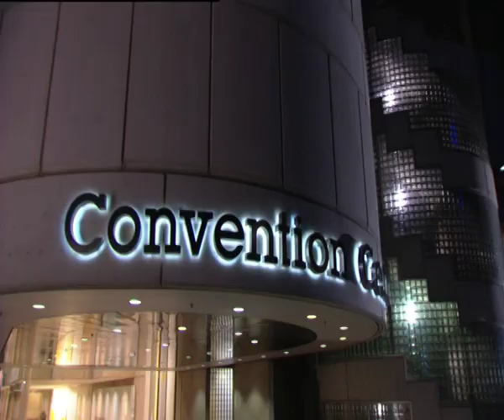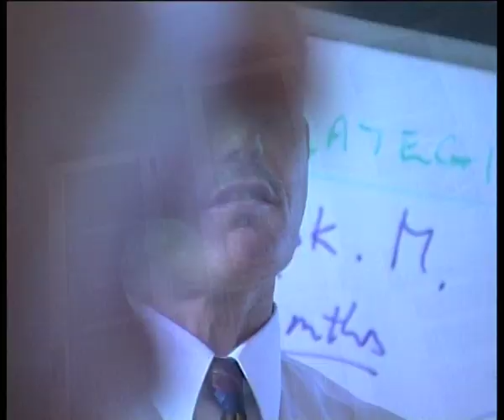CORPORATE MONTAGE 2010